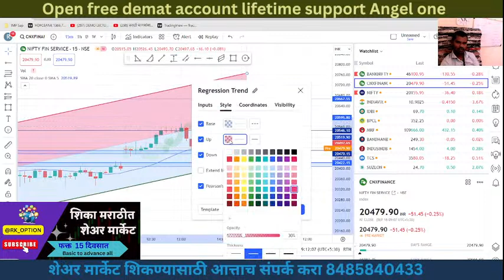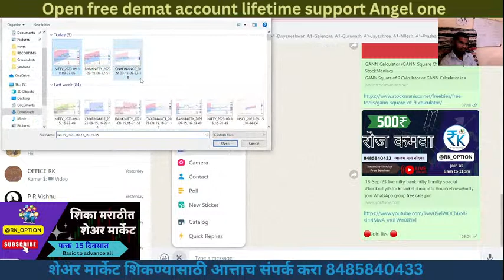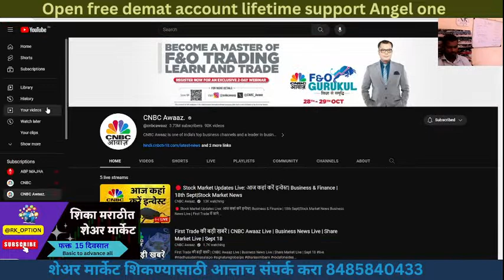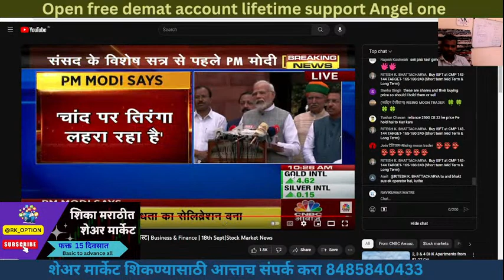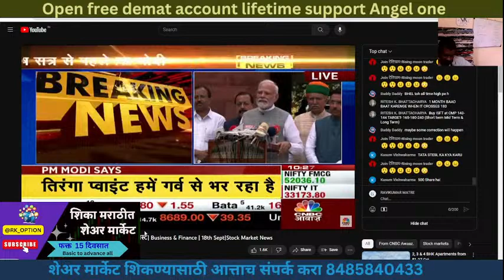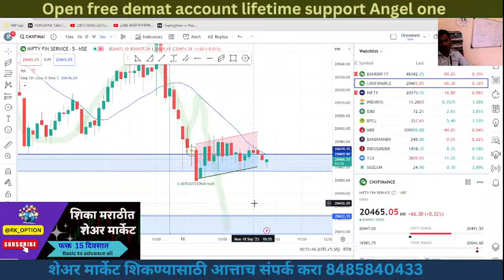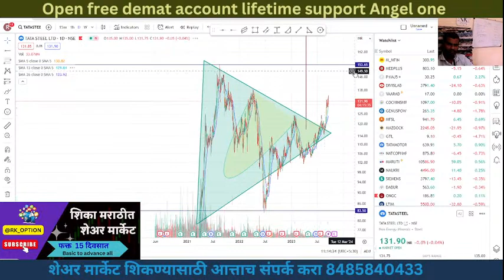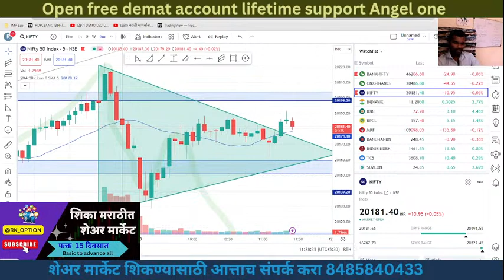Copy of 18-Sep-23 live nifty bank nifty finnifty spacial